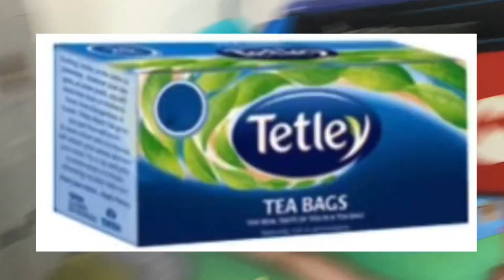Tetley Spoon Throwing advert (2008)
Archive in April 2008